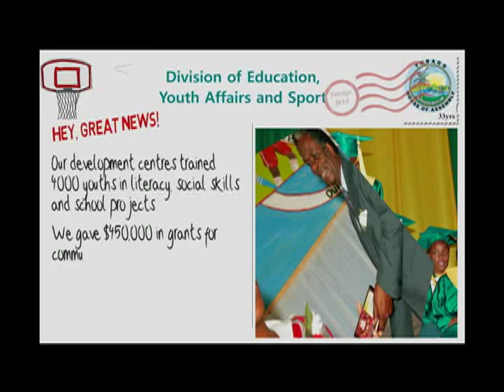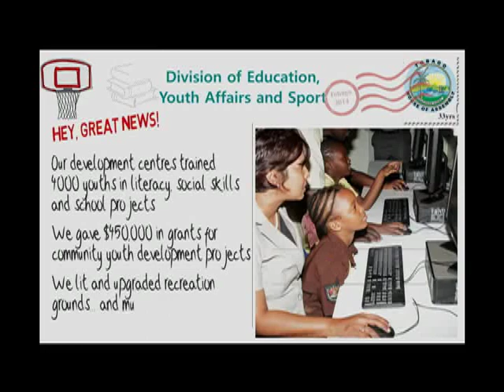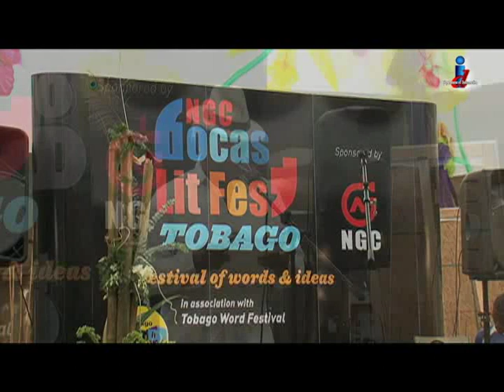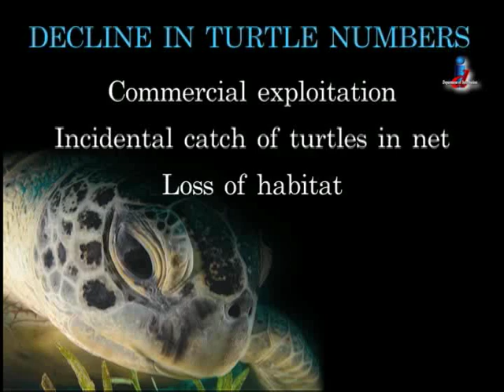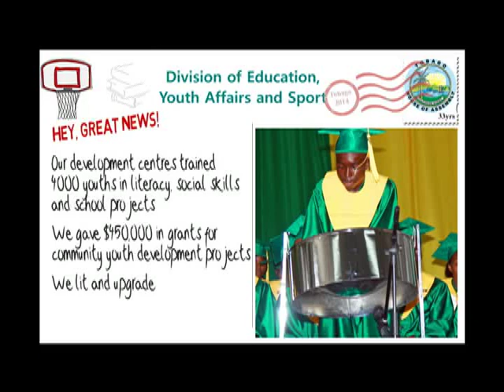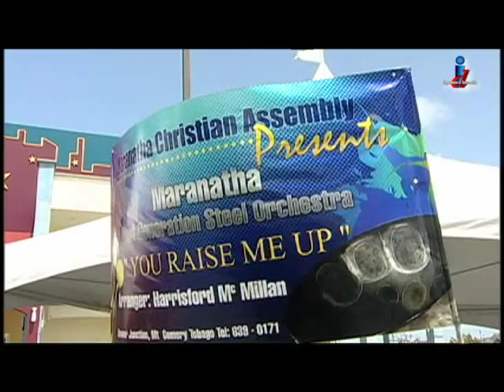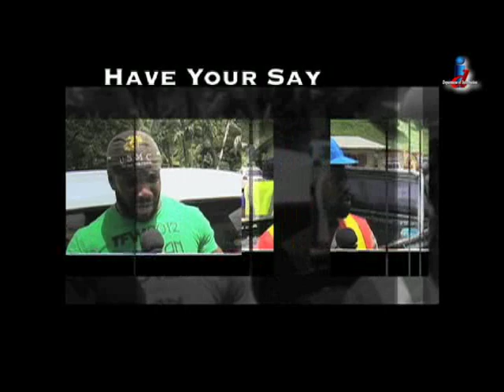Let's Talk Tobago Episode 323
Let's Talk Tobago with Colleen Holder coming from Beverly's Oasis Suites:
- Affordable houses for Tobagonians

- Keeping the Giant African Snail out of Tobago

- The Tobago edition: NGC Bocas Lit Fest